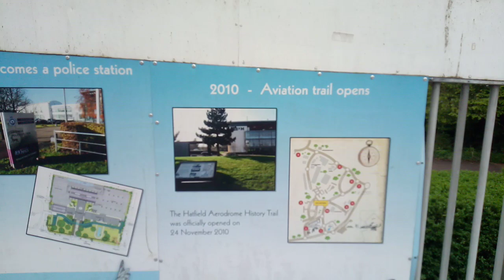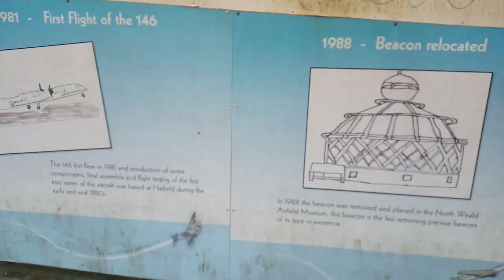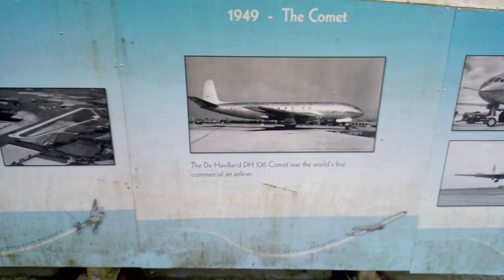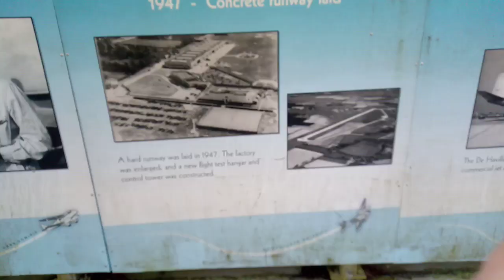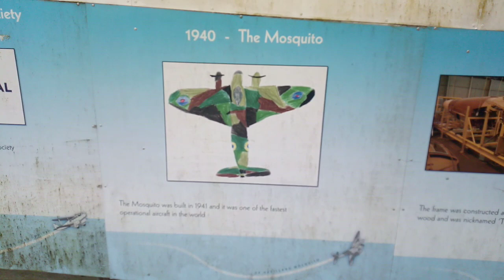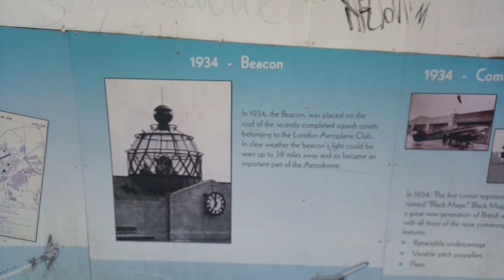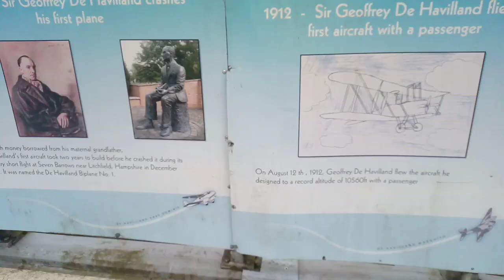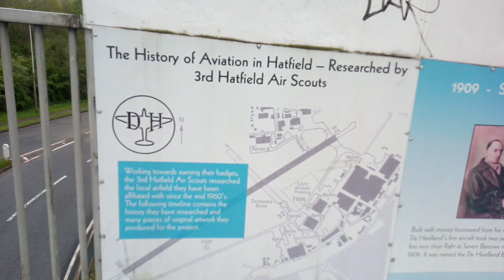Aviation History of Hatfield but not the Wright one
I found this while out on a walk, so enjoy the trip through some of the history of the airfield that is no more !